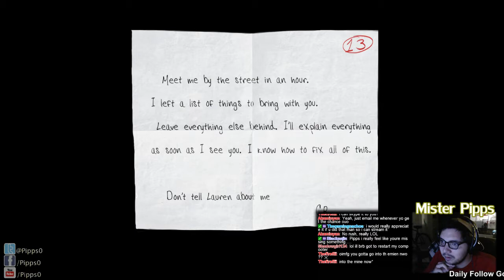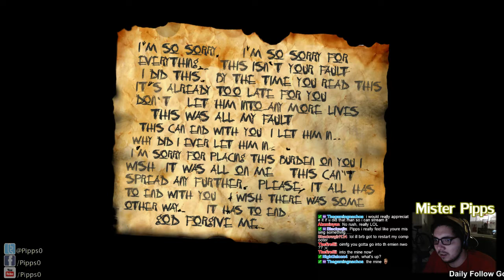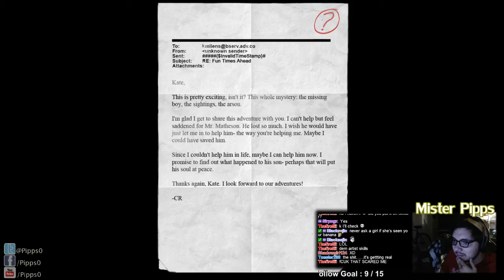Slender: The Arrival Playthrough! - 8 / 9